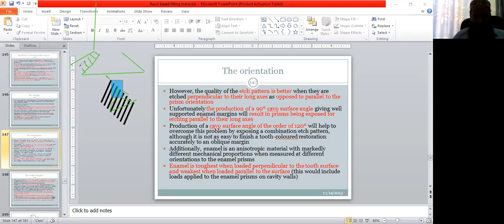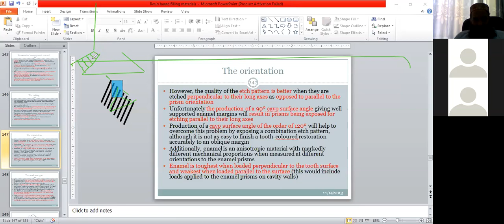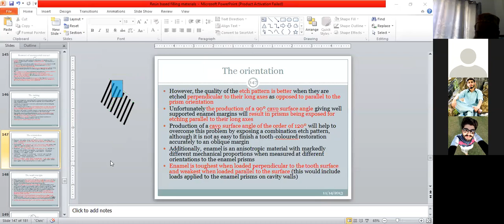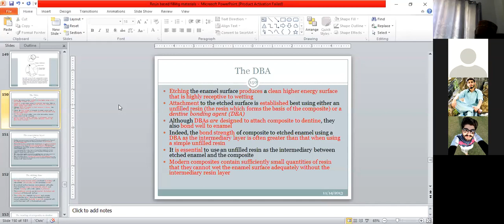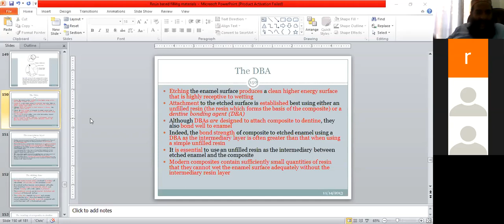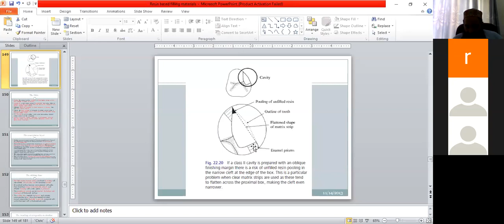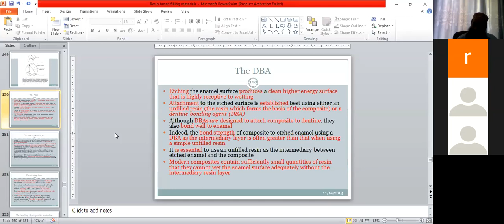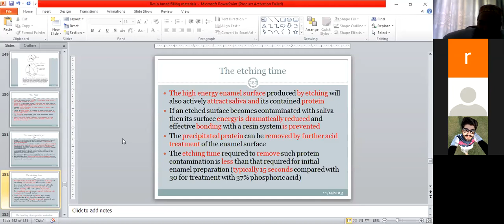orientation of fibers impregnated with resins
orientations of fibers used in composites